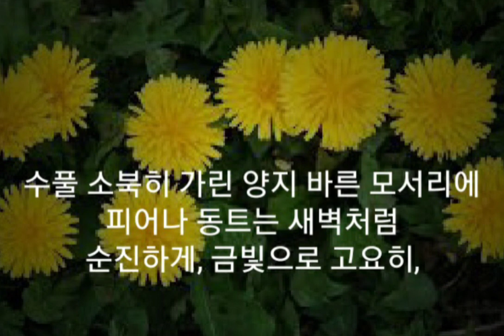시와 음악이 흐르는 공간. 시-"첫 민들레"(월트 휘드먼) 음악-Beethoven, 'For Elise' 2022년 4월 25일